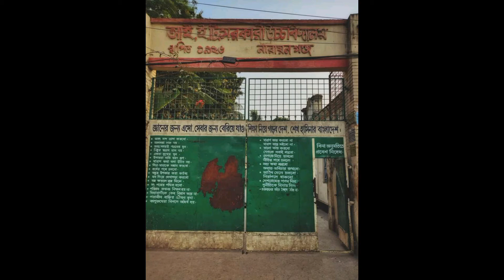Narayanganj top 10 School.It's my choice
no mind please
this is my choice